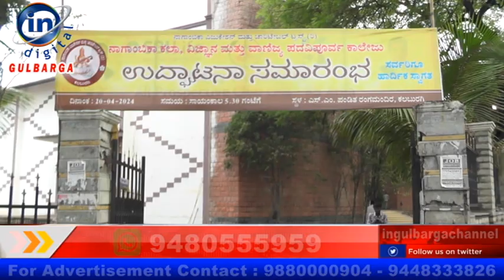ಕಲಾ, ವಿಜ್ಞಾನ ಮತ್ತು ವಾಣಿಜ್ಯ ಪದವಿಪೂರ್ವ ಕಾಲೇಜಿನ ಉದ್ಘಾಟನ ಸಮಾರಂಭ